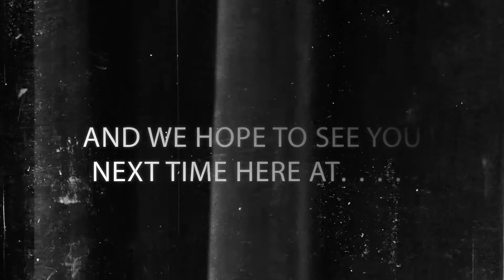"Best Bout Replays" Fighting EX Layer - HAGAISHI vs GHOST COBRA # 11